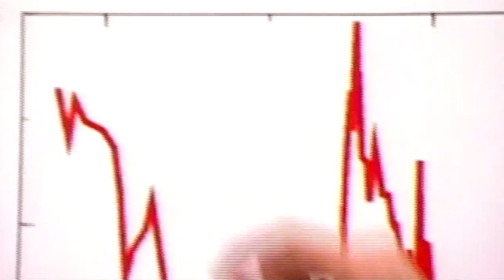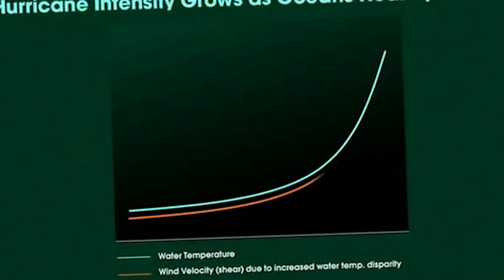Symphony of Science - Our Biggest Challenge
A musical investigation into the causes and effects of global climate change and our opportunities to use science to offset it. Featuring Bill Nye, David Attenborough, Richard Alley and Isaac Asimov. "Our Biggest Challenge" is the 16th episode of the Symphony of Science series by melodysheep.

for more science remixes!

Materials used in the creation of this video come from Melodysheep, John D. Boswell.

- Are We Changing Planet Earth?
- Bill Nye - Climate
- Eyes of Nye - Climate Change
- Earth: The Operator's Manual
- An Inconvenient Truth
- Hot Planet
- How Many People Can Live on Planet Earth
- Human Planet

Melodysheep is John D. Boswell, creator of the web series Symphony of Science and a host of other unique musical remixes and projects.